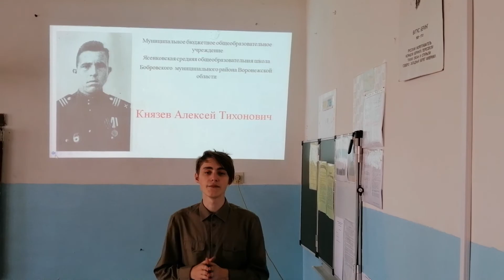Шумилин Максим о подвиге Князева Алексея Тихоновича